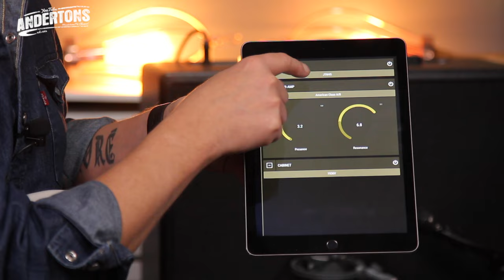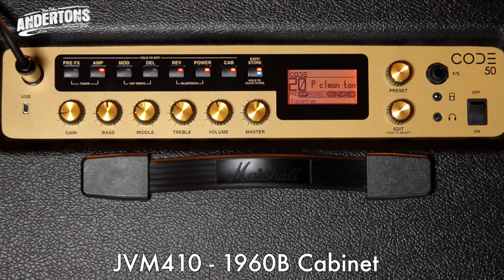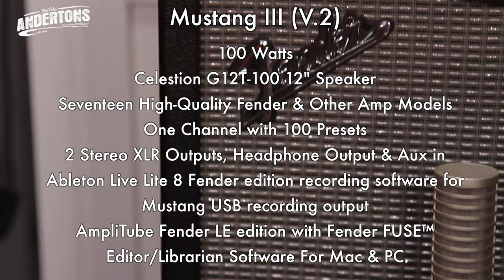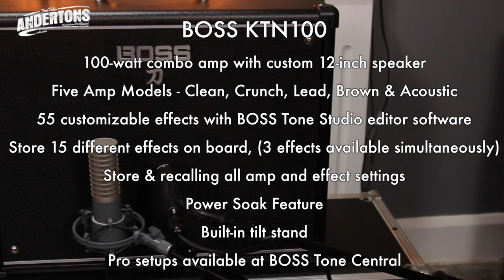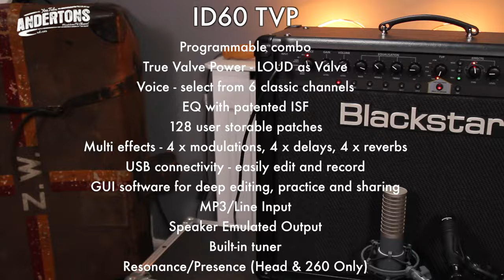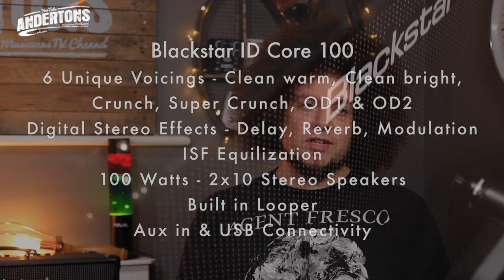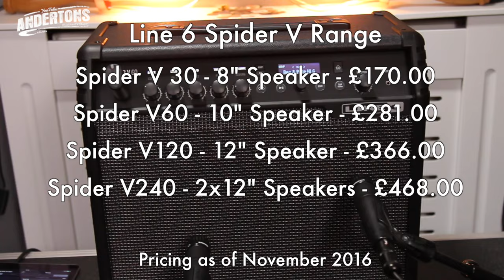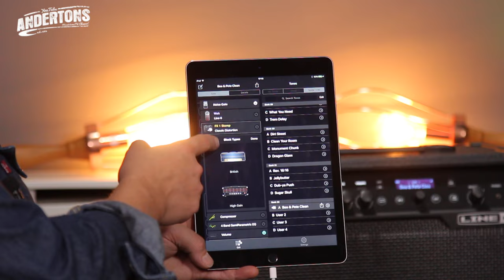The Ultimate Modelling Amp Shootout - Fender vs Marshall vs Blackstar vs Boss vs Line 6 vs Vox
👆 Before you buy your next modelling amp, you must watch this video!
We discuss & demo the best selling modelling amps of 2016/17, and whilst we focus on some of the bigger modelling amps, you can also use this video to help you decide which of the smaller modelling amps would suit you too. We programmed each amp to get us our favourite clean tone, break up tone & hi gain tone.

To skip to the amp you want to hear go to these times in the video

We don't use any pedals in this video - all the sounds you hear are from the amp, using the FX that are built in to that amp. The amps are mic'd up using the same mics & we don't process the audio to make anything sound better than it really is. If you're wondering why we didn't include amps like Orange Crush or Marshall MG, its because they aren't digital modelling amps.

Cheers

Rabea & Pete